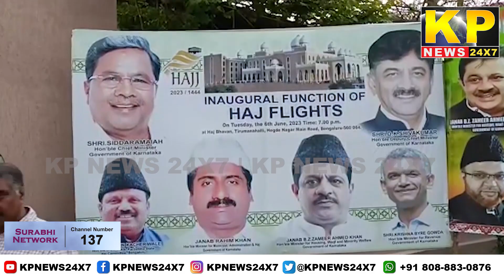Bangalore News : Haj 2023 Take Off Ceremony Organized At Haj Bhavan